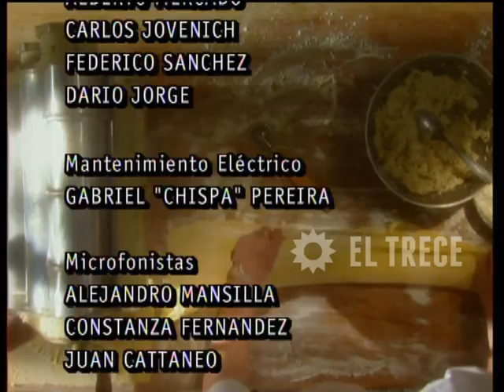Ilusiones - Capítulo 59- Parte 5